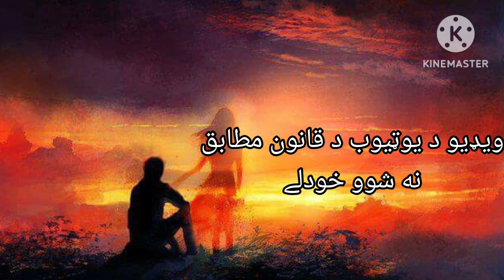taa ta sa pata da l pashto new song 2024 l rabab mangi parogram l tang takor song l pashto song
rababmangi
ta zama zra ao zama zan ye
taa ta sa pata da new medani song
pashton folks new pashton folks song
rahman baba khkoly ghazl
hamza baba best kalam numan ustad ghazl
pa zrono k me zy krle dua rata kawa
ittehad parwaz ao adalt betab new tapay
chaina ustad best medani ghazl
nigar malng new song 2024
javid amirkhel new tapay
irfan kamal new ghazl 2024
best medani new parogram khkoly ghazl
zahir mashokhle song new medani song